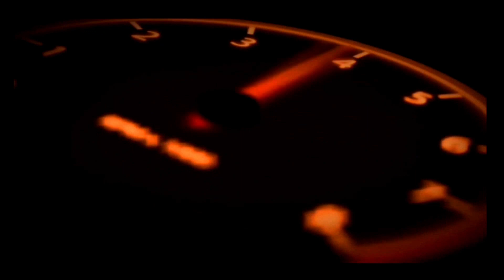Rs.50000 Mai Duster Lai Jaaye ।। Finance Available ।। Certified Used Cars ।।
Welcome to TURB⭕ T⭕YZ

You can call or Whatsapp Turbo Toyz Team at:

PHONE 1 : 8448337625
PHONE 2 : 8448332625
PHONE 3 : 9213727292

Click to See TURB⭕ T⭕YZ Car's Stock!!

Address: Shop No.DE-79 , D.E. Block,Titarpur ,Tagore Garden, Opp metro pillar 427 ,Tagore Garden metro station, New Delhi:110027.

MY GEARS use:

My Camera- one plus Mobile

My Mic

Camera & Equipment:
Ram Kapoor

Editor:
Shivam Dhingra